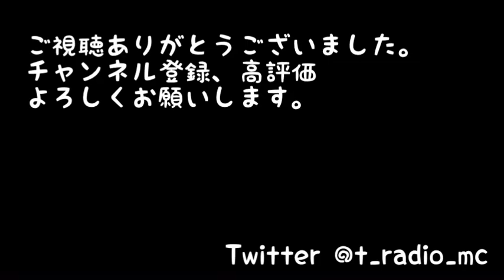ジンジャーティーで温まろう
ジンジャーティーを飲んで温まりました。